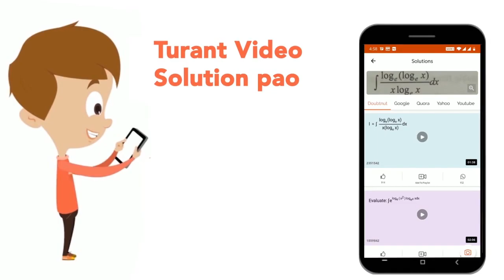Raju purchased glasses at the rate of ₹ 15 per glass and sold them at the rate of ₹ 12 per glass...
Raju purchased glasses at the rate of ₹ 15 per glass and sold them at the rate of ₹ 12 per glass. On selling 42 glasses, what will be the loss percentage?
Class: 14
Subject: MATHS
Chapter: SOLVED SSC GD 18TH FEB 2019 SHIFT - 2
Board:GOVT

👉 Have Any Query? Ask Us.